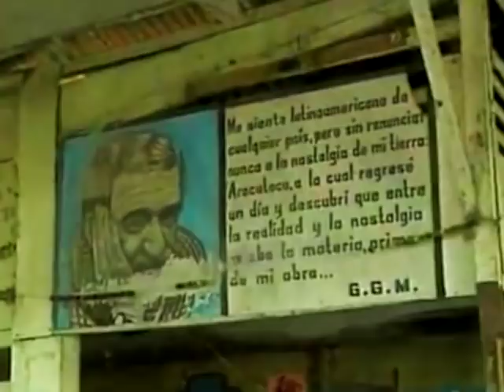EL EXPRESO DEL HIELO, Colombia (1993)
Un tren de hielo y fuego de Ramon Chao
leelo gratis .

…Soñé que el fuego nevaba…
… soñé que la nieve ardía…
…soñé que tú me querías: Soñé, soñé Colombia

Colombia 1993, Ramón Chao nos relata en su libro “Un tren de hielo y fuego” el día a día las aventuras y experiencias de un centenar de personas, que reconstruyeron un viejo tren y deciden utilizar una de las principales vías de ferrocarril de Colombia para compartir su espectáculo.

Manu Chao, el grupo de rock French Lover´s y una parte de Mano Negra, los capueristas Garrincha y Sorriso, los trapecistas Fabrice, Germain y el Gran Ramón, Coco Giaconelli , Fidel Nadal,   Roberto, el dragón tragafuegos, el Yeti congelado en su vagón ardiendo … tras la sombra del señor Matanza  ofrecían espectáculos gratuitos en las estaciones y paradas del tren desde Santa Marta, en la costa caribeña, hasta Bogotá.